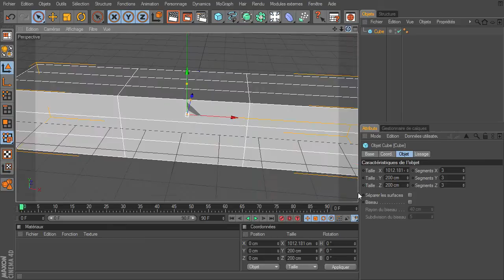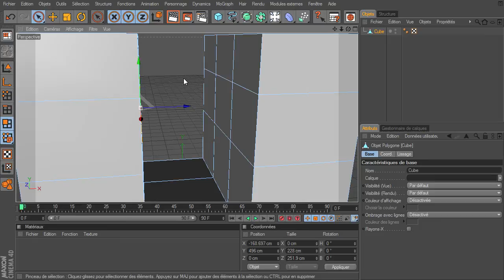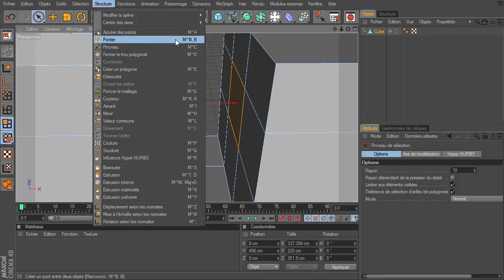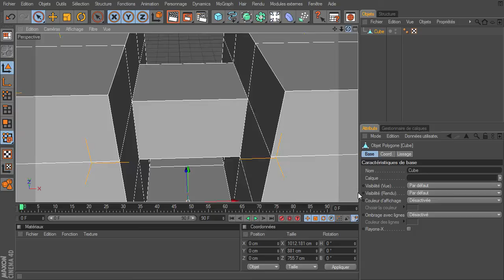Mini Tuto Outil Ponter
un mini tutoriel sur l'outil ponter de cinema 4D, ces petits tutoriel ne sont pas autant intéressant mais nécessaire pour la suite, lorsque l'on modélise des personnages l'outil ponter va par exemple permettre de faire la jonction entre la tête et le corps, les bras et les épaules, les jambes et le bassin